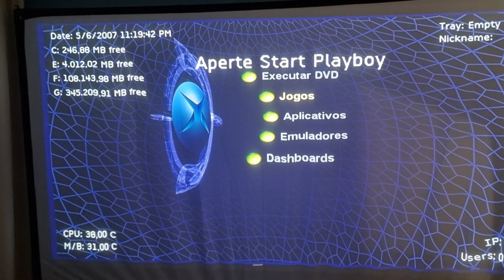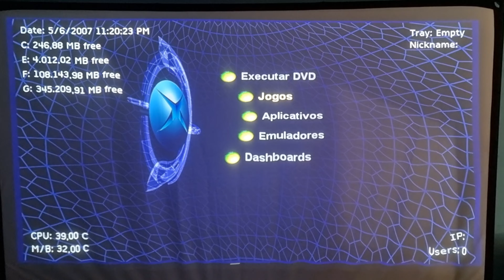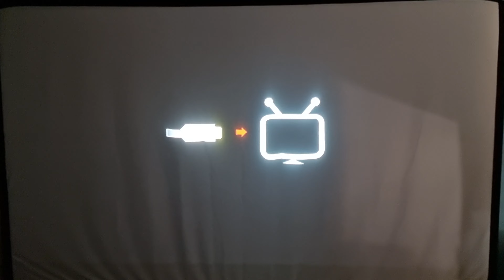Soundbar Samsung HW Q990B Rodando Jogos como ele se comporta.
Ajude ele a Crescer
Compartilhe
Comente isso ajuda o Canal.